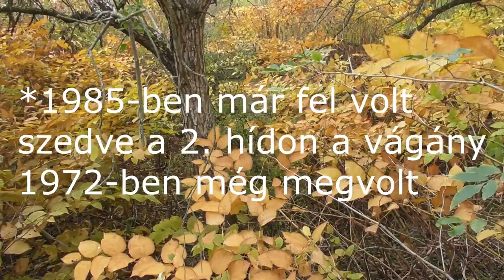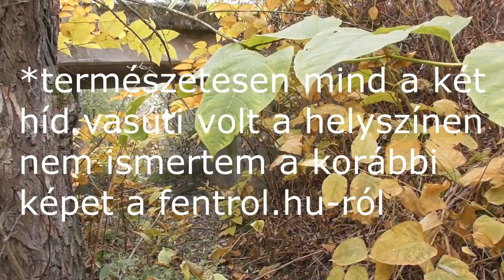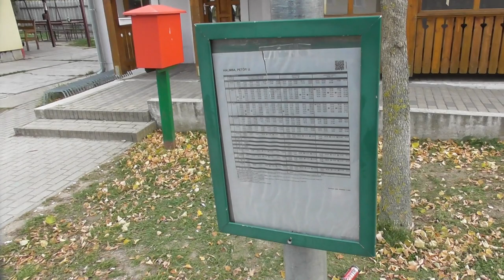2021.11.01 Vonalbejárás Ajka-Halimba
Bankszámla:
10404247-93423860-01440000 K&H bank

Ajkától Halimbáig jártam be a vonalat. PAdragkút után már csak a nyomvonal van meg,  1970-es években felszedték a hlaimbai bányához vezető szakaszt, de Padragkúti rendezőn túl megmaradt a vágány egy telephelyig, fentrol.hu 1985-ös színes képeken ( ritkaság, hogy színes légifotók készültek akkoriban ) is láthatók a sínek. Halimba határában a vágány egykori nyomvonala el van kerítve, a bánya helyén lévő tavakhoz nem lehet eljutni csak kerülővel.